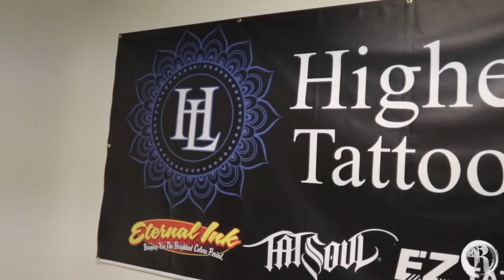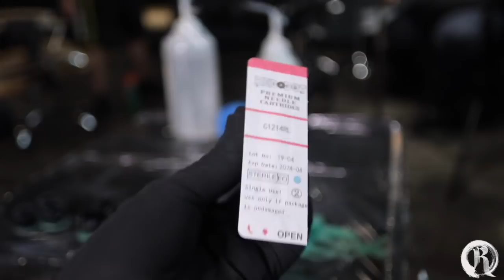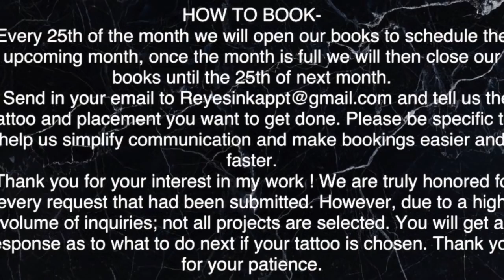🔸 INNER SLEEVE COMPLETED IN ONE DAY (xolotl aztec god) Tutorial Tattoo Time lapse (by mr.reyes_ink)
Phoenix Az🌵